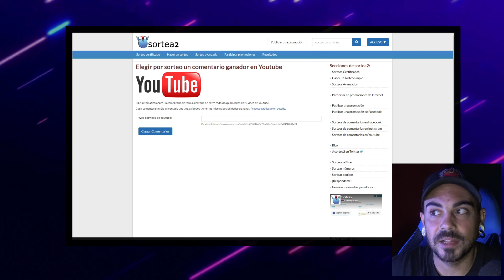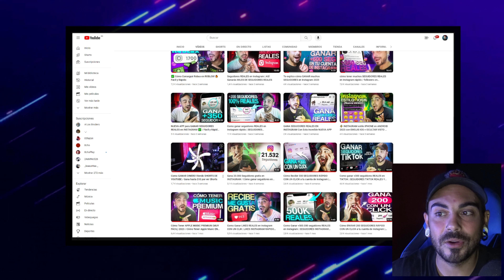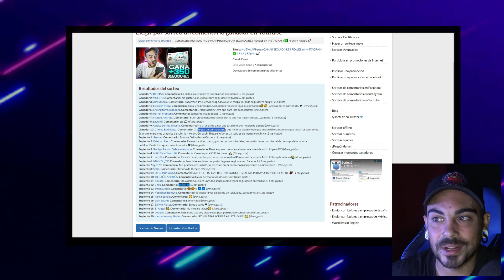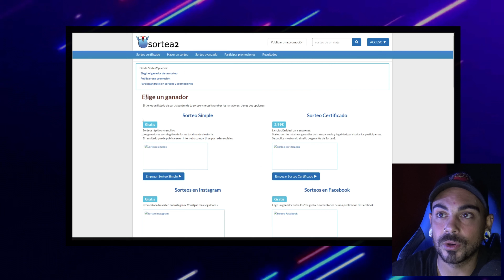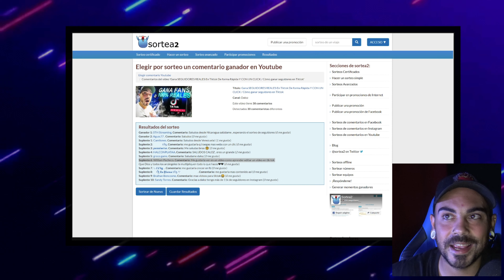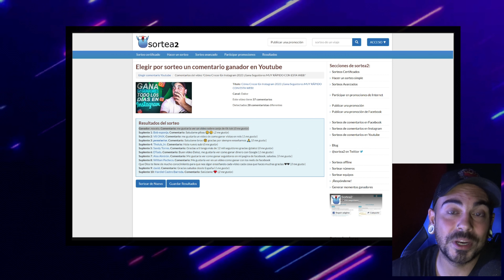Gana SEGUIDORES GRATIS (+10.000) en INSTAGRAM SOLO POR VER ESTE VÍDEO